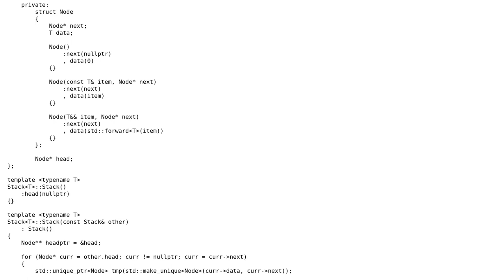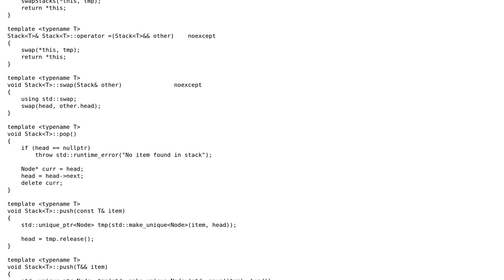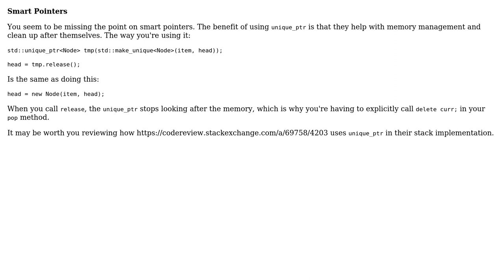Code Review: Follow up: Implementation of a generic Stack in C++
With thanks & praise to God, and with thanks to the many people who have made this project possible! You are responsible for your own actions.